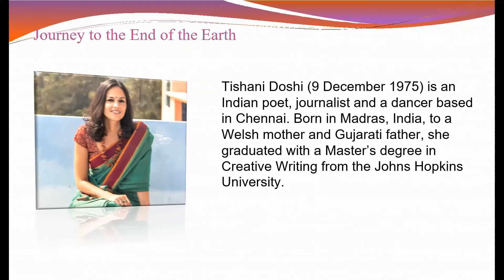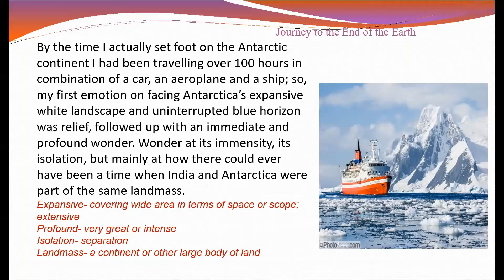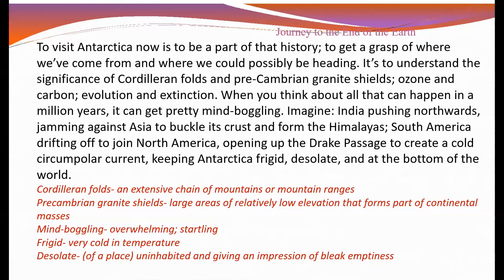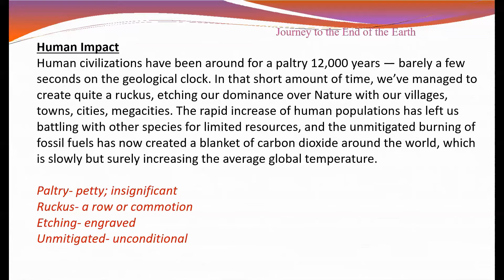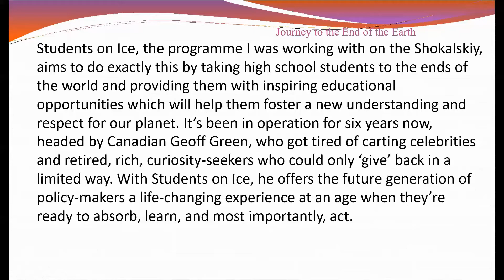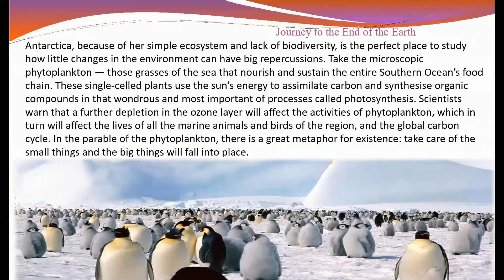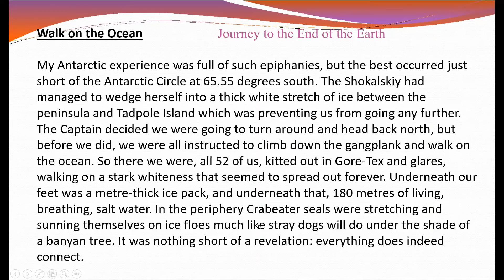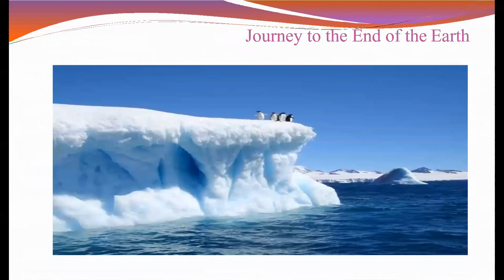Journey to the End of the Earth-Explantion in English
Grade 12 English Visats Chapter 3 - Explanation in English